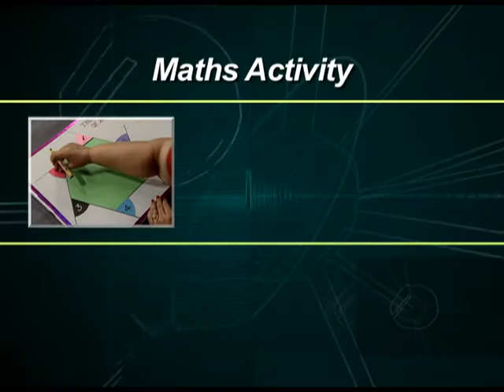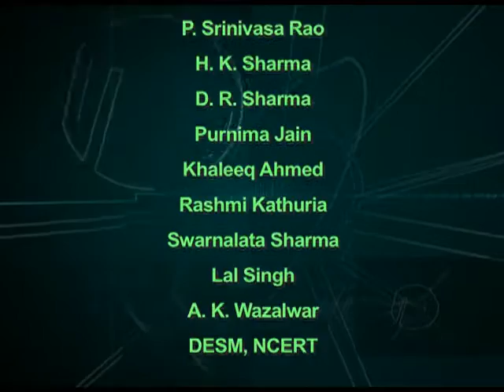NCERT Maths Activity 4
This is a program based on Algebraic Identity ; covers the activity to learn the visual representation of algebraic identity